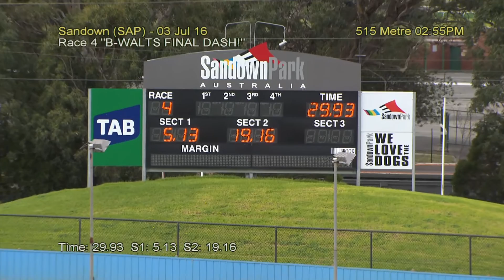SAP SUN 03 JUL 16 R4